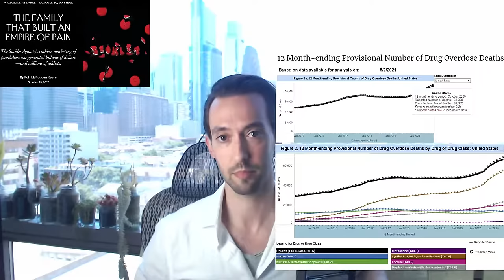This Flower May Replace Opiates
A new publication has identified a molecule found in the pinwheel flower that may result in a new way to treat moderate to severe pain — the kinds of pain that drugs like oxycodone and fentanyl are used to treat. We'll talk about the state of painkillers and why this could be an exciting discovery.

Opioids & Itchiness: Unidirectional Cross-Activation of GRPR by MOR1D Uncouples Itch and Analgesia Induced by Opioids. (2011). Cell, 147(2), 447–458.

Meyrath, M., Szpakowska, M., Zeiner, J. et al. The atypical chemokine receptor ACKR3/CXCR7 is a broad-spectrum scavenger for opioid peptides. Nat Commun 11, 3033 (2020).

Szpakowska, M., Decker, A.M., Meyrath, M. et al. The natural analgesic conolidine targets the newly identified opioid scavenger ACKR3/CXCR7. Sig Transduct Target Ther 6, 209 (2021).

Bergese S, Berkowitz R, Rider P, et al. Low Incidence of Postoperative Respiratory Depression with Oliceridine Compared to Morphine: A Retrospective Chart Analysis. Pain Research & Management. 2020 ;2020:7492865. DOI: 10.1155/2020/7492865.

I'm a PhD in neuroscience at the University of Pennsylvania, and I think of this kind of like office hours with a teacher where you can discuss anything you find interesting.

I have a podcast, Wired to be Weird, about the brain with episodes devoted to specific topics - like why we dream & fall in love to why people develop dementia or déjà vu. You can get it wherever podcasts are found.

Do you dig the idea of a weekly live conversation about science? I certainly do!

Do you want to chat live? Check me out on Happs